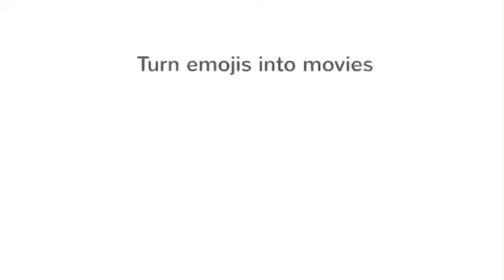Caillou Gets Grounded for Lighting Minecraft TNT/Grounded Evertoon (Re-upload)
WTF even is this?